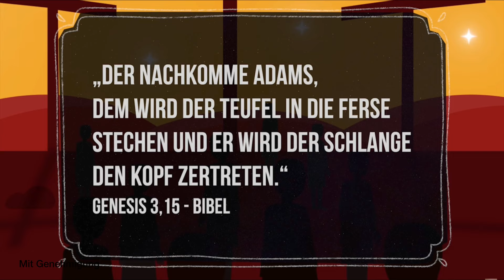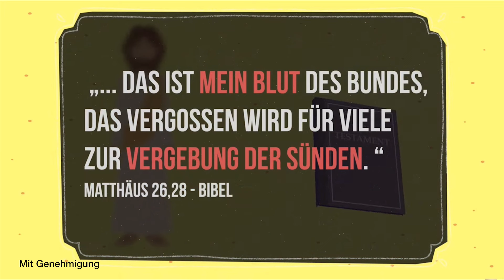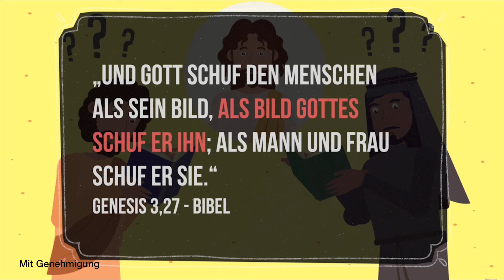BIBEL ✝️ UND KORAN ☪️ TEAM - Die Sieben Unterschiede zwischen der Bibel und den Koran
Hier findest du einige, wenig bekannte, theologische Unterschiede, die entscheidend für das unterschiedliche Gottesverständnis von Christen und Muslimen sind. Welche sind es? Das BibelundKoranTeam hat 7 aufgezählt.

Dieses Video wurde mit der Genehmigung von @BibelundKoranTeam auf diesen Kanal veröffentlicht. Ein herzliches Dankeschön dafür und ein Gottesreichen Segen ✝️🙏🏾

Du möchtest das @BibelundKoranTeam unterstützen mit einer kleinen Spende? Dann gehe direkt auf Ihr Kanal oder auf Ihrer Homepage Vielen Dank! So können sie weiterhin professionelle Videos produzieren.